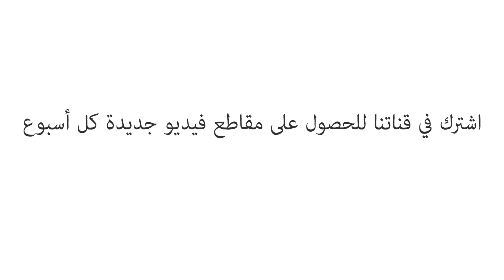ما هو الاكتئاب؟ - هيلين إم. فاريل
الاكتئاب هو السبب الرئيسي للإعاقة في العالم. في الولايات المتحدة، تقريبًا عشرة في المائة من البالغين يكافحون هذا المرض. ولكن بسبب كونه مرضًا نفسيًا، فقد يكون فهمه أصعب بكثير من فهم ارتفاع الكوليسترول على سبيل المثال. تدرس هيلين إم. فاريل أعراض وعلاج الاكتئاب، وتقدم بعض النصائح حول كيفية مساعدة صديق يعاني منه.

درّسه Helen M. Farrell

 إخراج Outis